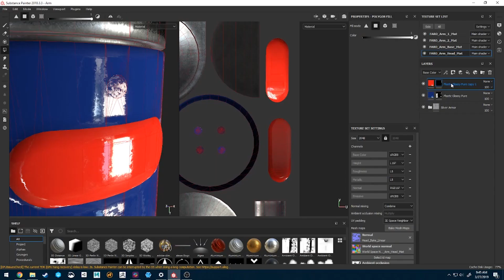A how-to Virtual Reality training video for Superior Tube Products new employees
Training new employees can be difficult and daunting. Getting all the right people in the right place at the same time can make training new employees expensive, time-consuming, and a hassle. Using Virtual Reality, you can create a training system that is consistent, inexpensive, practical, and available when and where you need it.
The Victory VR team worked with Superior Tube Products to create a how-to VR training video, this is a sample of what it looks like.
Contact Victory today to get a custom quote to create your own VR training series!